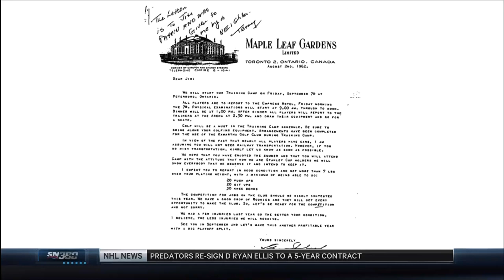Jeff Halpern's thoughts on John Tortorella training camps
To this day we don't know what exactly it is John Tortorella does.